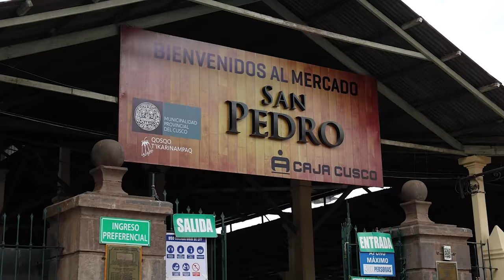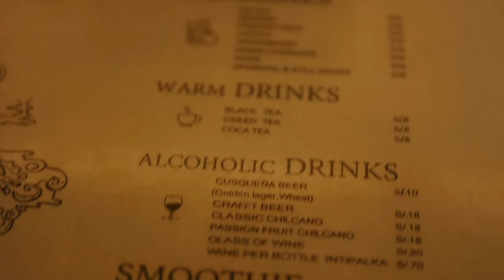bargaining at oldest market in CUSCO, Peru 🇵🇪 *shy girl style*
trying to haggle at the San Pedro market in cusco Peru in spanish!